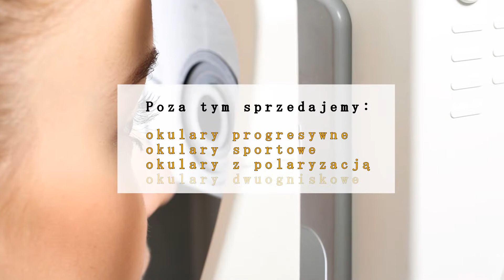Soczewki kontaktowe okulary badanie wzroku Białystok Kolorowa SoczEwka Ewa Zaremba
Optyk Kolorowa SoczEwka, którego właścicielem jest Ewa Zaremba, ma swoją siedzibę w Białymstoku. Od 2014 roku jesteśmy obecni na rynku.

Oferta salonu obejmuje: badanie wzroku, soczewki kontaktowe, płyny do soczewek, kolorowe soczewki kontaktowe, okulary słoneczne, okulary korekcyjne i okulary do komputera.

Poza tym sprzedajemy: okulary progresywne, okulary sportowe, okulary z polaryzacją oraz okulary dwuogniskowe.

Ponadto pomagamy naszym Klientom w doborze odpowiednich okularów. Wykonujemy komputerowe badanie wzroku.